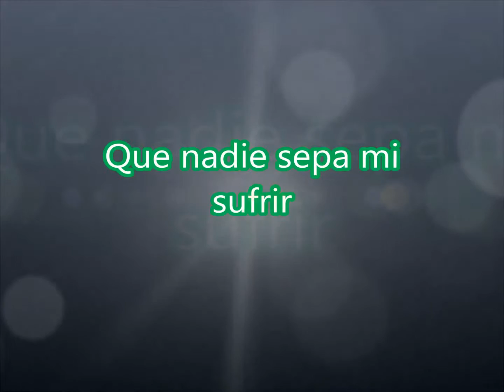Los Cachitos - Que nadie sepa mi sufrir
Cachitos - Roberto Luna Victoria & Daniel Palano -
Festival della chitarra - Menaggio 06/09/2014 -
Gelateria il Gabbiano.